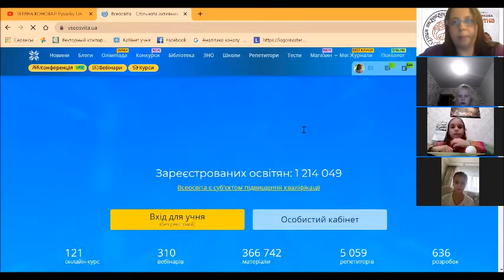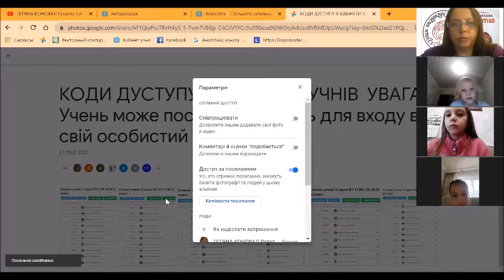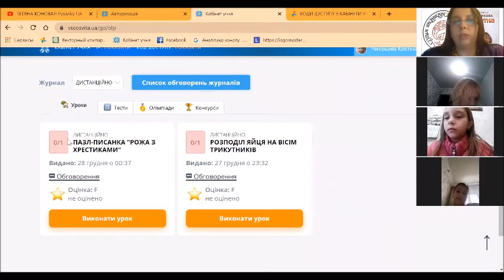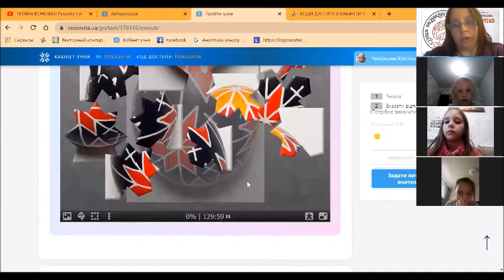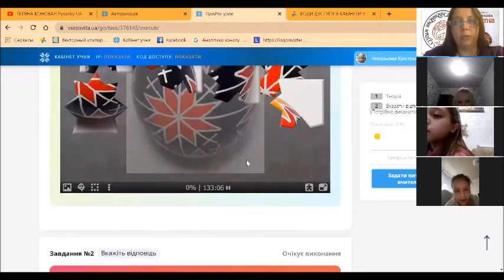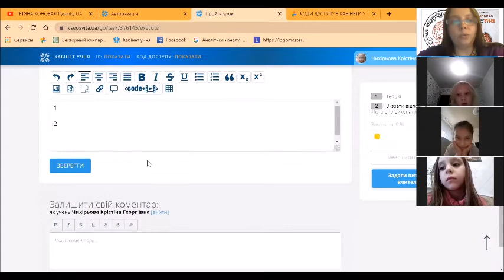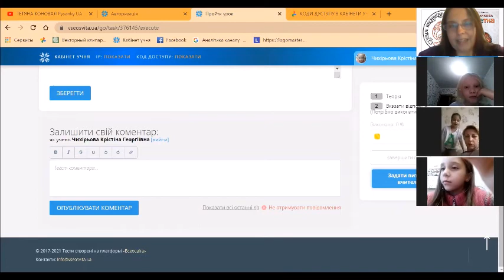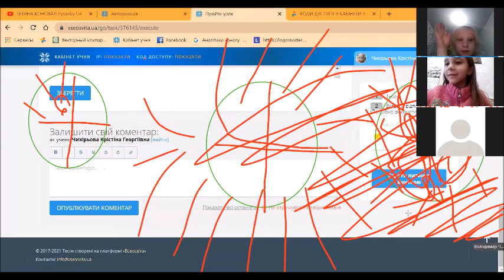ПОНЕДІЛОК 11.01.2021 МОЛОДШІ ГРУПИ ДИСТАНЦІЙНЕ ЗАНЯТТЯ ПИСАНКАРСТВО pysanky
Тема "РОЖА З ХРЕСТИКАМИ"
Вчителька Масяня Лізовна
Молодші групи 1, 2, 3

За наказом Департаменту освіти №194 від 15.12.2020
ДИСТАНЦІЙНЕ НАВЧАННЯ  в державних закладах освіти
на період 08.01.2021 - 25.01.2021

УВАГА! Можна поставити пароль для входу в свій особистий кабінет

РОЗКЛАД:
1. ГРУПА (дошкільники)
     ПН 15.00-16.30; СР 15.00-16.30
2. ГРУПА (дошкільники)
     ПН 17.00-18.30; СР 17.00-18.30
3. ГРУПА (дошкільники)
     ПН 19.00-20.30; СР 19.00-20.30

materialy#писанка